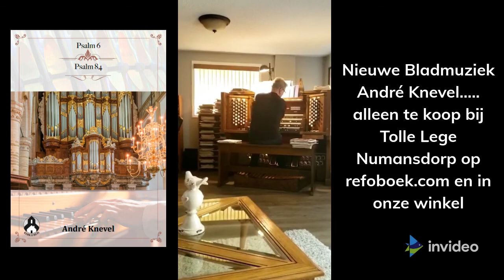Andre Knevel speelt Psalm 84 bladmuziek voor kerk en huis deel 9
Bladmuziek Psalm 84 is uitgegeven door Tolle Lege Numansdorp en alleen te koop in de winkel van Tolle Lege of op refoboek.com via link hieronder. Tevens nog 3500 andere bundels.